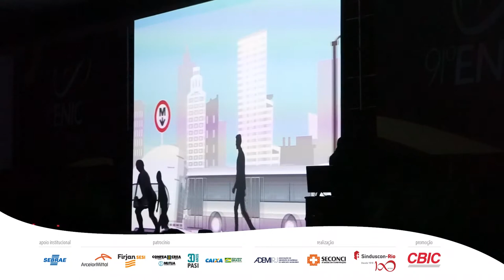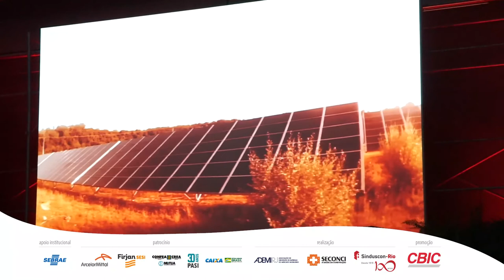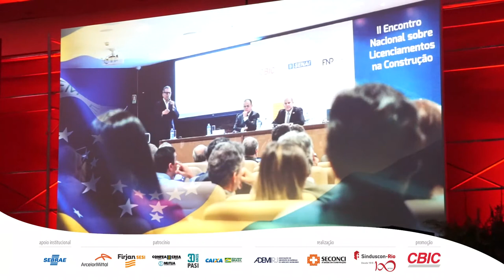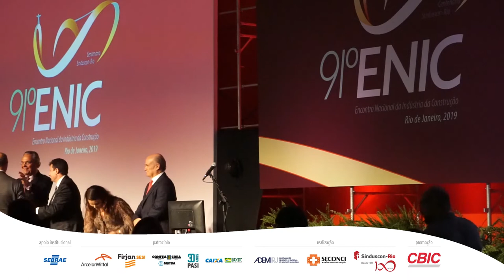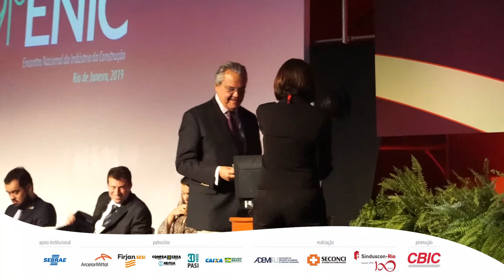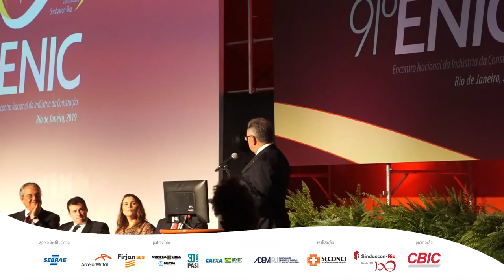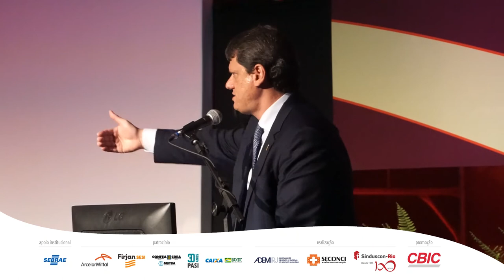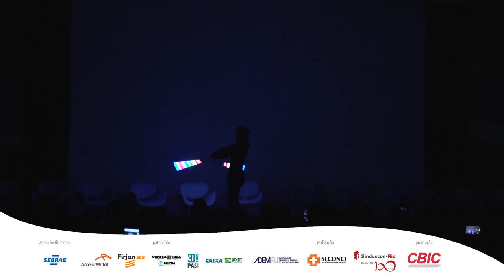ENIC 2019 - Cerimônia de abertura